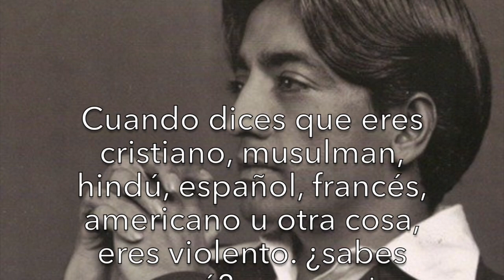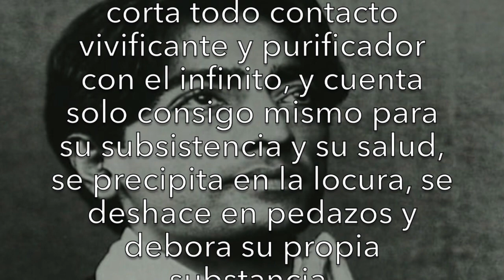FRASES PARA RECORDAR DE KRISHNAMURTI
Música de Franz Joseph HAYDN